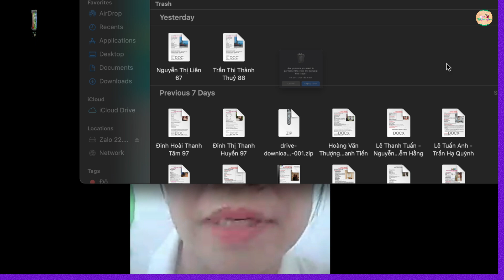Dù cuộc sống thế nào, Ông vẫn nở nụ cười tươi với Bà !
TTN_121